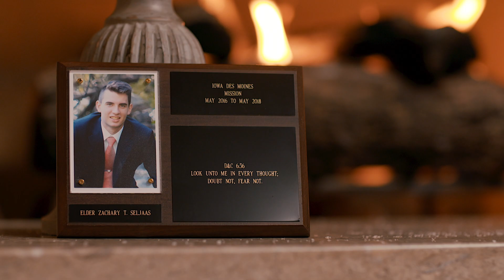Deep Blue - Zac Seljaas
In this week's Deep Blue feature, BYU senior guard Zac Seljaas shows how positivity can help you draw strength through the challenges life throws at you.